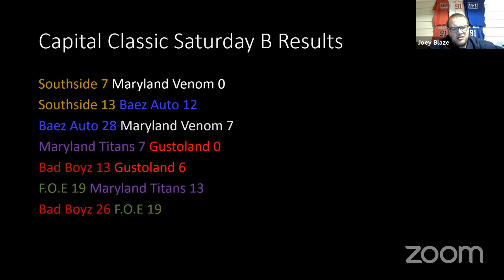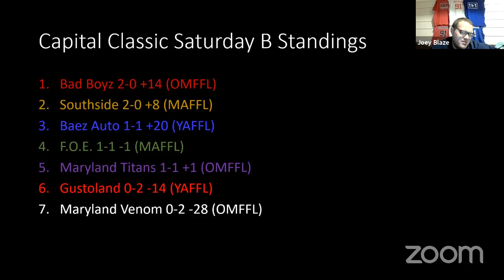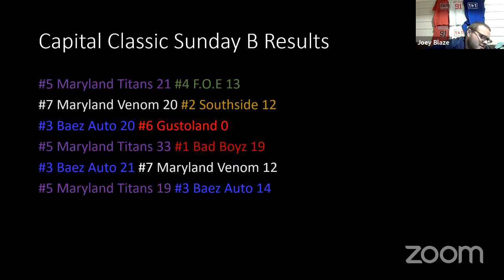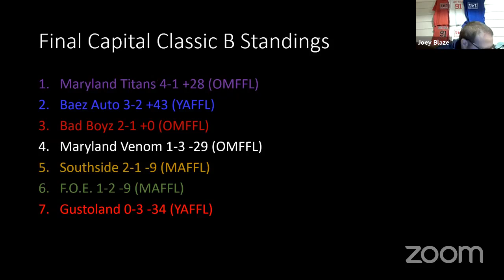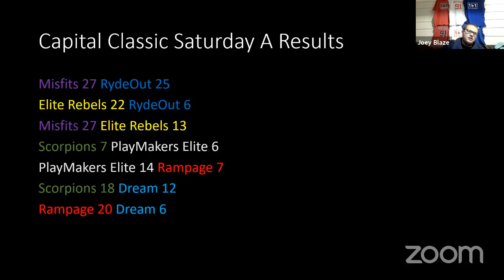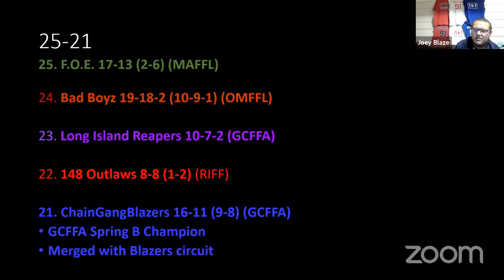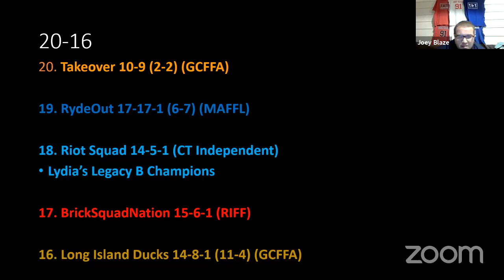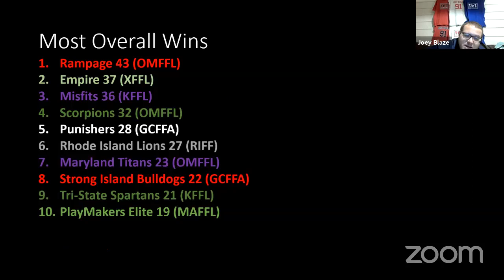Blunt Talk: 2021 Capital Classic Recap (November 23, 2021)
Joey Blaze recaps the 2021 Capital Classic.

Guest Stars:
Loch Edwards (Maryland Titans)
Troy Carroll (Maryland Titans)
Greg Proctor (Scorpions)